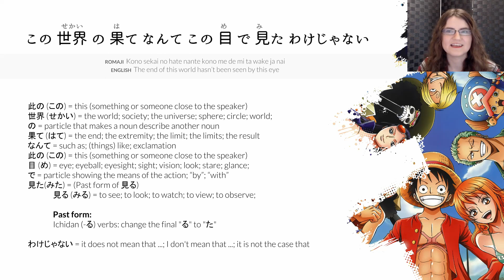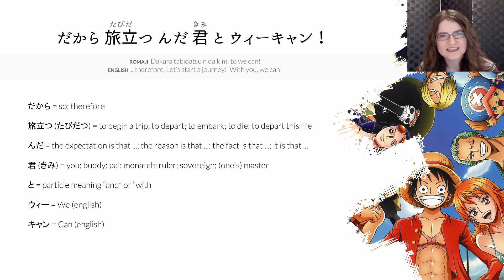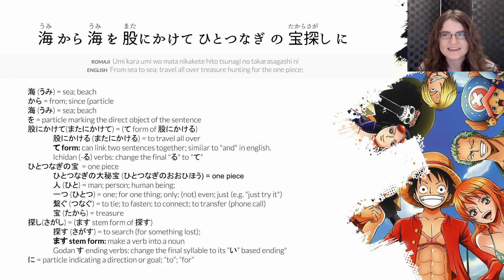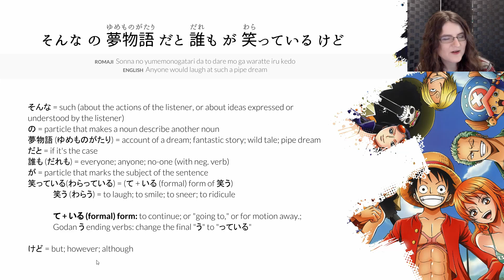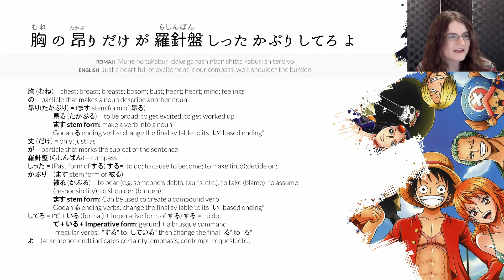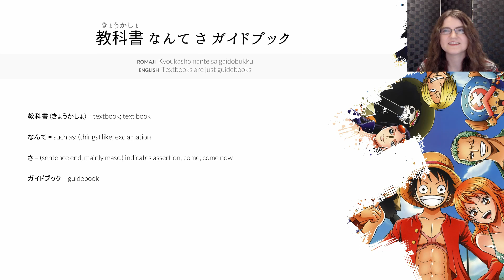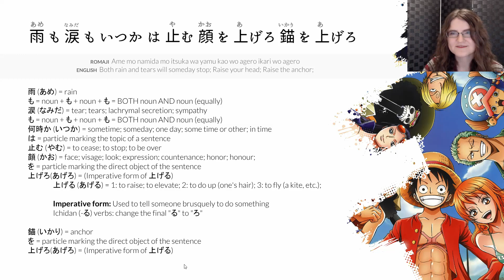Use J-Pop to Learn Japanese - We Can! by Kishidan and Hiroshi Kitadani - Part 1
In this Japanese lesson learn the meanings behind the song "We Can!" by  Kishidan and Hiroshi Kitadani from the anime One Piece!  Follow along as we go over all the Japanese language from these lyrics :)

Song: We Can!
Artist:  Kishidan and Hiroshi Kitadani
From: One Piece

This will be covering the first half of the song lyrics.

Here's a highlight of some of the words featured in this video to help you grow your Japanese vocabulary:

世界 (せかい) = the world; society;
果て (はて) = the end; the extremity; the limit; the limits; the result
目 (め) = eye; eyeball;
見る (みる) = to see; to look; to watch; to view; to observe;
海 (うみ) = sea; beach
ひとつなぎの宝  = one piece
 ひとつなぎの大秘宝 (ひとつなぎのおおひほう) = one piece
 人 (ひと) = man; person; human being;
 一つ (ひとつ) = one; for one thing;
 繋ぐ (つなぐ) = to tie; to fasten; to connect;
 宝 (たから) = treasure

Learn Japanese with Music, Anime, and Manga with customized Japanese lessons based on My Hero Academia, Yotsuba, JoJo's Bizarre Adventure, Card Captor Sakura, One Piece and many more!